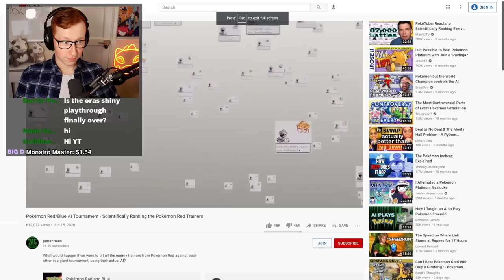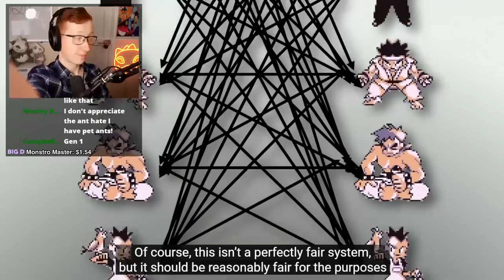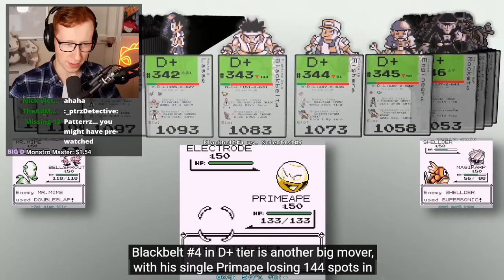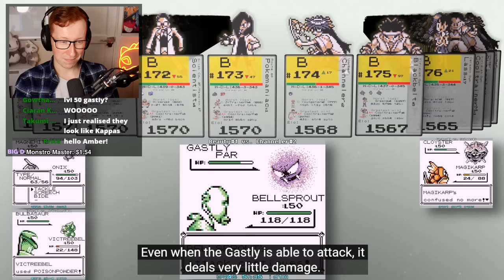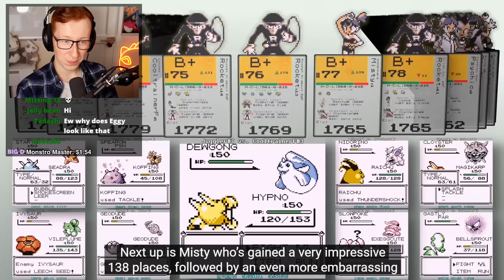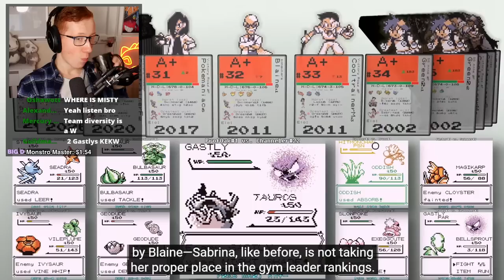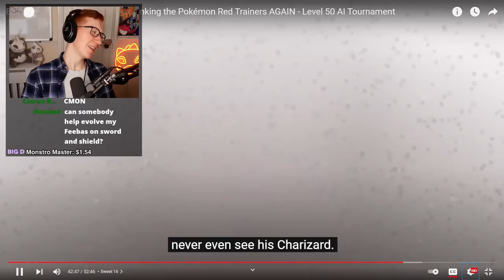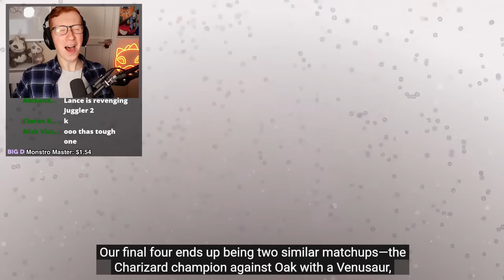Patterrz Reacts to "Scientifically Ranking the Pokémon Red Trainers"